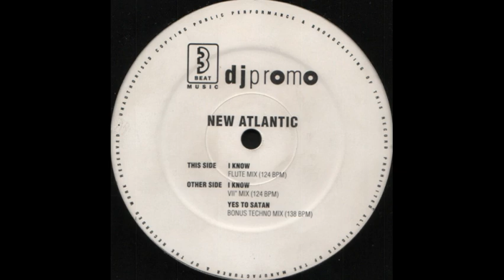New Atlantic Yes To Satan Bonus Techno Mix